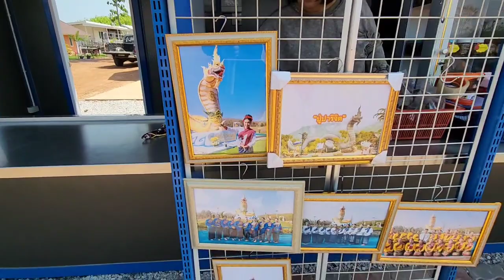นิคกี้แอบงีบ ! ชาวบ้าน มีอะไรมาให้ ลั่นมีอะไรให้ช่วยก็บอก หมอนวดจับเส้น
นิคกี้แอบงีบ ! ชาวบ้าน มีอะไรมาให้ ลั่นมีอะไรให้ช่วยก็บอก หมอนวดจับเส้น#ลุงพลป้าแต๋นแฟมิลี่